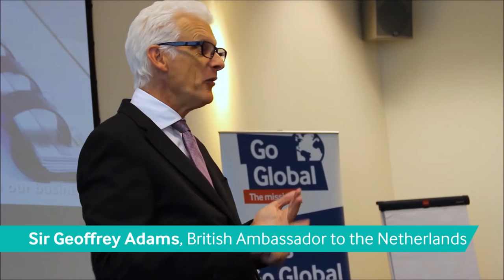Why the Netherlands is such a good market for UK small businesses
Sir Geoffrey Adams, British Ambassador to the Netherlands, explains why the Netherlands is such a good opportunity for UK small businesses.